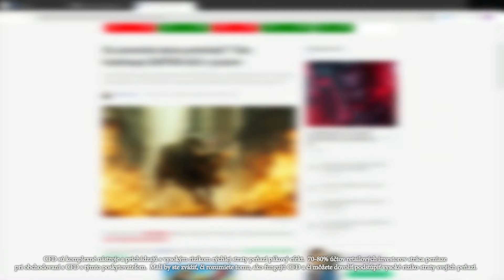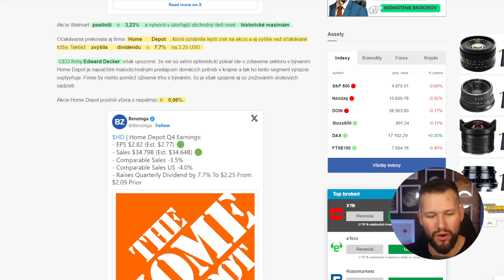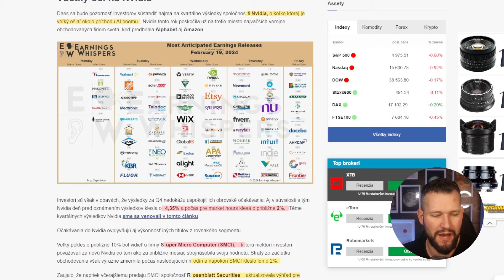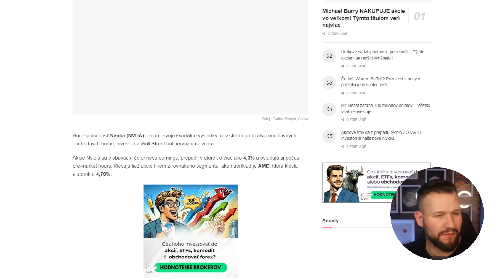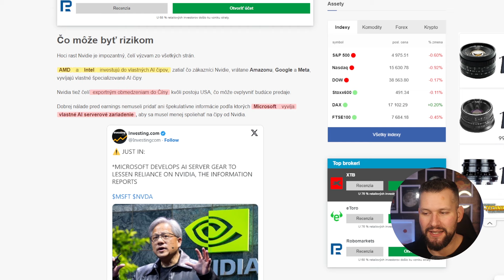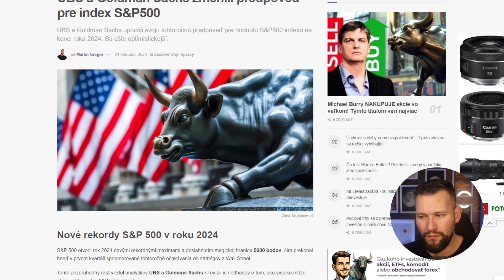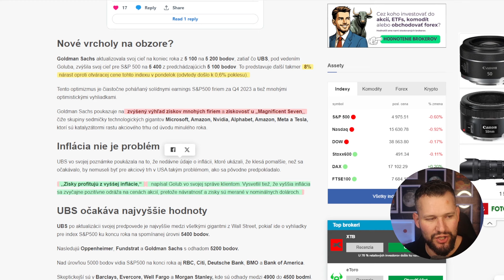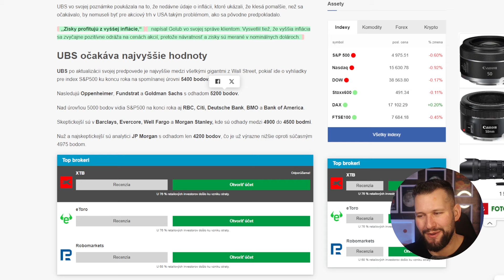Kľúčový Deň na Wall Street 🚨 Predpoveď pre S&P 500 📈 Napodobní Nvidia firmu Cisco?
Na Wall Street je pred zverejnením kvartálnych výsledkov Nvidia napätá nálada. Akcie tejto firmy včera oslabili a prepadli sa aj S&P500, Nasdaq a Dow.